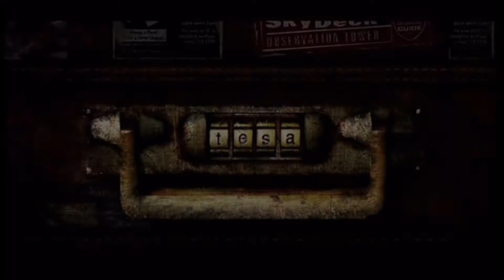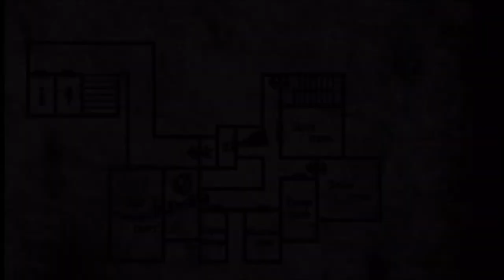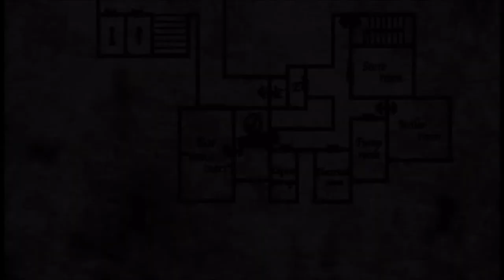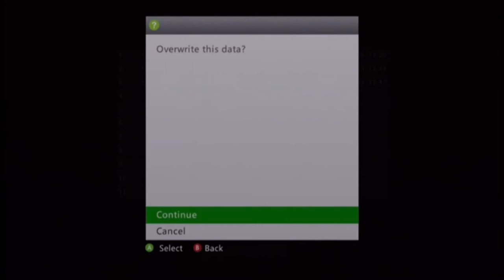Silent Hill 2 part 12 ft Eagle Eye (James' Dark Secret)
Hello people welcome back to some more Silent Hill 2. Today me and eagle eye explore the hotel some more but. we find something interesting about James.